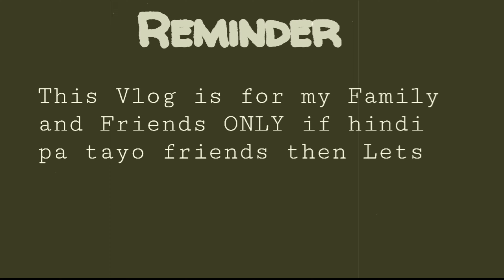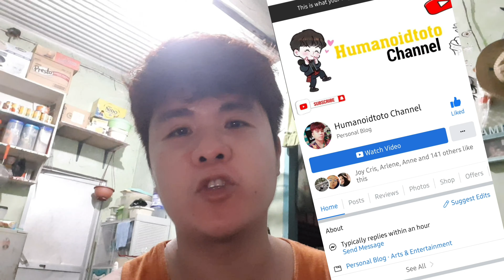A Day In My Life: unemployed edition.....MEMA Vlog #38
Since March 13,2020 last year bago mag lockdown ay nagsimula ako manirahan mag isa sa Apartment sa Santolan at hanggang ngayun hnd madali pero masaya nman.

so now I'm currently unemployed for 3 weeks na I think...nag resign ako after more than  4years and last april 30,2021 nag last day ako sa work...so ito ini-enjoy ang buhay tambay sa ngayun na single and independent...gusto mo yarn? btw just enjoy my Vlog wala nman mawawala say0 pag pinanood mo ito...don't worry itz not harmful 😅 ahahahaha